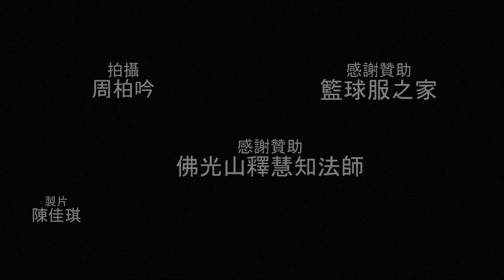2012 U18 中華亞青女籃代表隊：瀋陽．移地訓練篇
想知道她們築夢的過程嗎？
更多故事請看青年發電機

第21屆U18亞青女籃將於9月29日至10月6日在馬來西亞柔佛新山（Johor Bahru）舉行。青年發電機Youth Generator希望邀請 您一起來關心中華女籃，讓更多人看見她們的辛苦與努力、​她們的奮鬥與熱血，讓更多人知道中華女籃的魅力與精采，​讓我們大家一起為她們打氣，為臺灣加油！